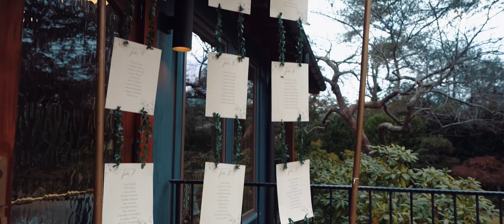Alicia + Kayne | Weaverville, NC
Alicia + Kayne | Weaverville, NC | Cinematic Wedding Highlight Film

Weaver Wedding Films Presents
A film by Jennifer Weaver

⚠️ WARNING: This film is rated PG13 for language and adult references. ⚠️

Seriously though, Alicia & Kayne were so amazing to work with and we really appreciate them allowing us to see the intimate side of their relationship...and to go a little on the edgy side with their film. Enjoy! 😉

💒 WeaverHouse
👩‍💼 Stephanie Bennefield
📸 Lisa Salas @lisasalasphotography
🎧 Don Finley @tennislgnd
💄 Courtney Schultz @itscourtneyshair
💇‍♀️ Jennifer Schultz @blushhairstudiospa
🍰 Linda Bristol no socials
🌹 Stephanie Bennefield
👗 Anjolique Bridal @anjoliquebridal
🎸 Jesse Donald